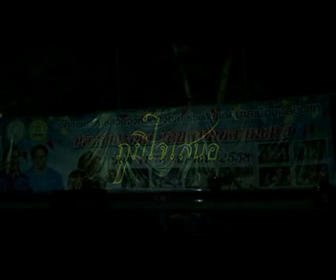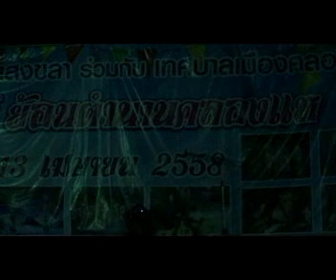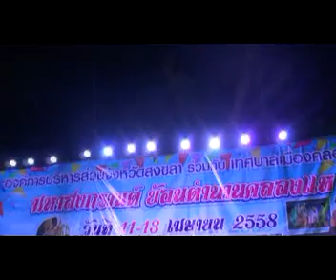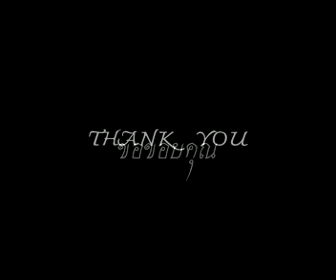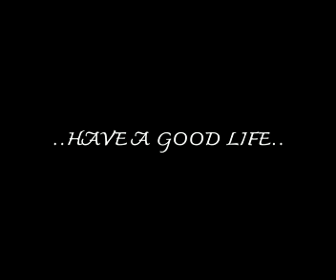อภินิหารโคกหลังนกคุ่ม ( THE MIRACLE OF KHOK LHANG NOK KHUM )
P-SAGA ศูนย์วัฒนธรรมเฉลิมราชคลองแห วัดคลองแห
ภูมิใจเสนอ
ละคร แสง สี เสียง ย้อนตำนานคลองแห
ตอน
"อภินิหารโคกหลังนกคุ่ม"
งาน มหาสงกรานต์ ย้อนตำนานคลองแห ประจำปี พ.ศ. ๒๕๕๘
ณ วัดคลองแห ต.คลองแห อ.หาดใหญ่ จ.สงขลา
วันเสาร์ ที่ ๑๑ เมษายน พ.ศ. ๒๕๕๘
KLONG HAE CHALERMRAJA CULTURAL CENTER
present
THE LEGEND OF KLONGHAE
( THE MIRACLE OF KHOK LHANG NOK KHUM )
KLONGHAE temple , SONGKLA, HATYAI, KLONGHAE